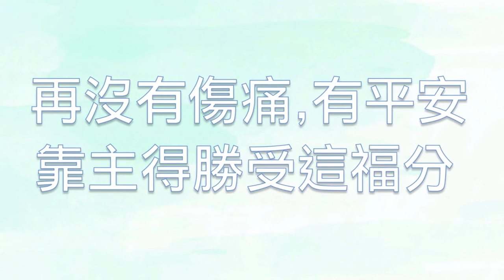新天地 (國語) - 畢慕詩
啟示錄 21 (CUVMPT)

新天新地
21 我又看見一個新天新地，因為先前的天地已經過去了，海也不再有了。